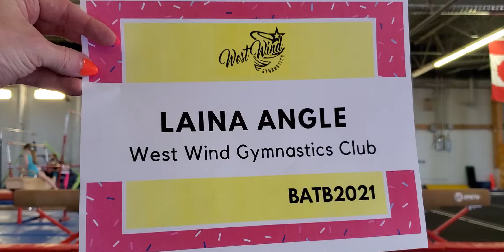Laina Angle 2012 JO2 Beam